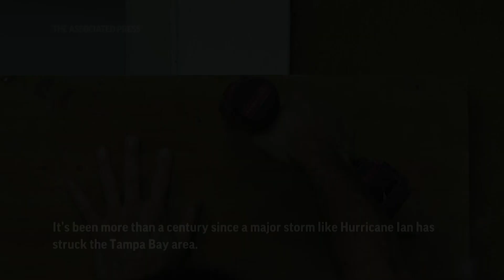Warm waters turbocharge Hurricane Ian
RESTRICTION SUMMARY: PART MUST CREDIT NASA
ASSOCIATED PRESS
West Bay Grand Cayman, Cayman Islands - 26 September 2022
1. Various Heavy rains on residential neighborhood
ASSOCIATED PRESS
Highlands Ranch, Colorado – 27 September 2022
2. SOUNDBITE (English) Phil Klotzbach, Colorado State University hurricane researcher:
++PARTIALLY COVERED++
"We have seen with Hurricane Ian rapid intensification, which is a storm that intensifies by at least 35 miles per hour in a 24-hour period."
ASSOCIATED PRESS
3. Heavy rains on residential neighborhood
ASSOCIATED PRESS
Troy, New York – 27 September 2022
4. SOUNDBITE (English) Kristen Corbosiero, University of Albany hurricane scientist:
++PARTIALLY COVERED++
"In the Atlantic Basin, yes, we are definitely seeing an increase in rapid intensification."
ASSOCIATED PRESS
6. SOUNDBITE (English) Kristen Corbosiero, University of Albany hurricane scientist:
++PARTIALLY COVERED++
"The warmer sea surface temperatures are probably the number one reason. With a warming atmosphere, it can hold more water vapor. If the atmosphere is more moist, that is good for the thunderstorms that make up the tropical storm."
ASSOCIATED PRESS
Havana – 27 September 2022
7. Empty road with rain, wind
ANNOTATION: While climate change doesn't create hurricanes, scientists say that a warming world means an increase in rapidly intensifying storms.
International Space Station – 26 September 2022
8. Various of Hurricane Ian during space station flyover ++MUTE++
ANNOTATION: Sea level rise, increased moisture, and possibly a slower pace are other ways climate change is affecting storms.
ASSOCIATED PRESS
9. SOUNDBITE (English) Kristen Corbosiero, University of Albany hurricane scientist:
++PARTIALLY COVERED++
"It's fantastic that the governor and state officials have been trying to get people to evacuate because Tampa has not seen a major storm in a very long time. And there's been a tremendous amount of growth in residents and buildings along the coast."
ASSOCIATED PRESS
Tampa, Florida - 27 September 2022
10. Various of people boarding up home
ANNOTATION: It's been more than a century since a major storm like Hurricane Ian has struck the Tampa Bay area.
STORYLINE:
Hurricane Ian is quickly gaining monstrous strength as it moves over oceans partly heated up by climate change.
As the world warms, this turbocharging of storms is likely to become even more frequent, scientists say.
After getting 67% stronger in less than 22 hours from Monday to Tuesday, Ian is bearing down on Florida as a likely Category 4 hurricane that threatens to deliver a nightmare storm-surge to Tampa Bay.
Ian's so-called rapid intensification occurred after it traveled over Caribbean waters that are about 1.8 degrees Fahrenheit (1 degree Celsius) warmer than normal, largely because of climate change.
Although numerous factors contribute to the speed at which a storm intensifies, "the warmer sea surface temperatures are probably the number one reason," said Kristen Corbosiero, hurricane scientist at the University of Albany.
Sea level rise, increased moisture, and possibly a slower pace are other ways climate change is affecting storms.
The National Hurricane Center defines rapidly intensifying storms as those that gain at least 35 mph in wind speed in less than 24 hours.
It's been more than a century since a major storm like Hurricane Ian has struck the Tampa Bay area.